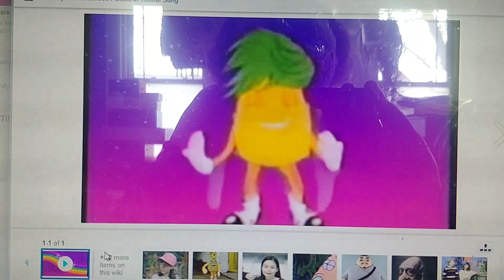Free DISLIKE video- Telefrancais!